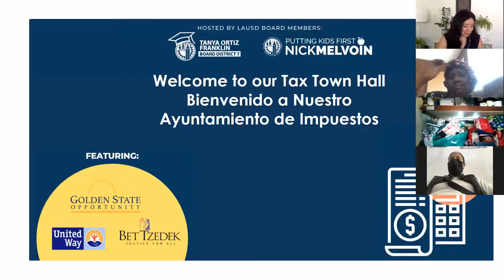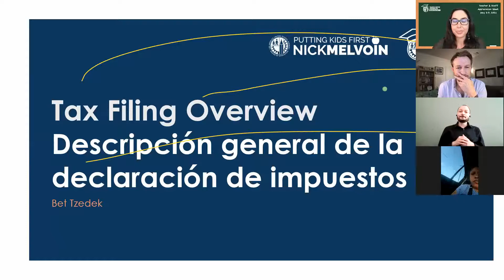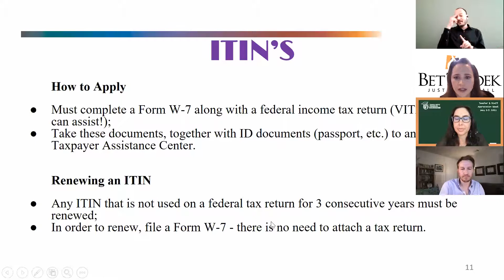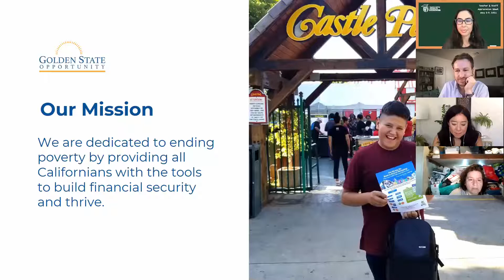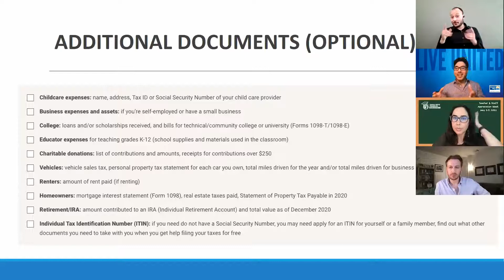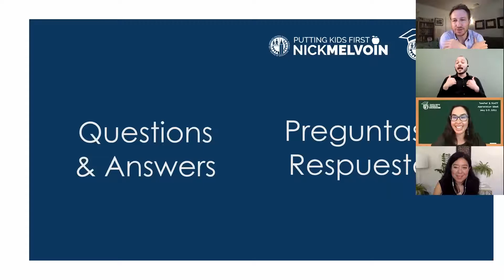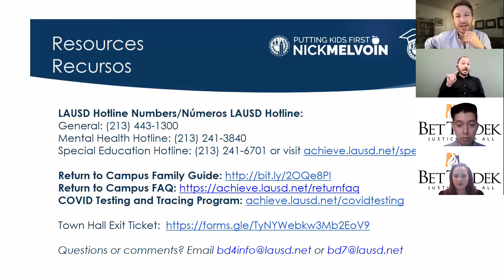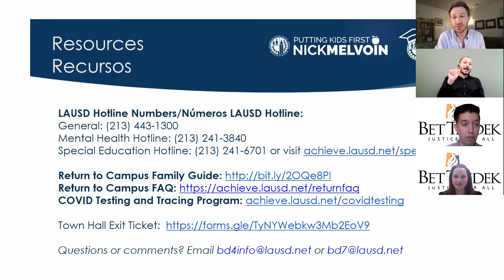Claim Your Refund Tax Town Hall - May 6, 2021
Hosted by LAUSD Board Members Nick Melvoin & Tanya Ortiz Franklin. Learn about stimulus payments, the earned income tax credit (EITC), eligibility for Individual Taxpayer Identification Number (ITIN), and how to file your taxes by the May 17th extension.

*Note: Due to technical difficulties, the audio cuts out during a portion of the video, but returns afterward.